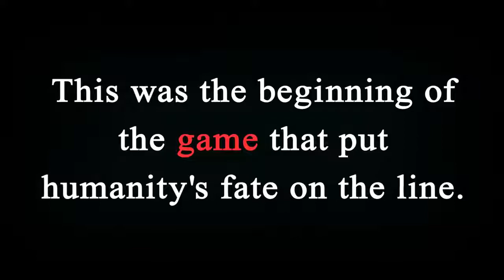Zanki Zero - Last Beginning